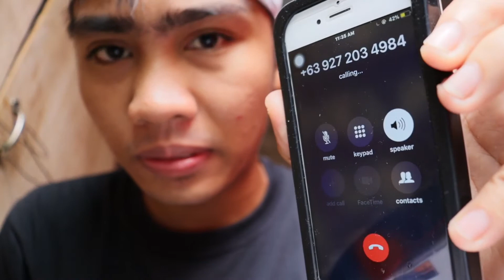PRANK CALL KAY MAMA (nasira camera ko!)HIGHBLOOD SIYA EH